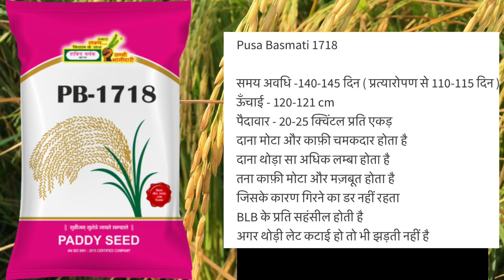Pusa Basmati 1718 detail in hindi | PB 1718 paddy seeds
Pusa Basmati 1718 detail in hindi | PB 1718 paddy seeds |  Pusa Basmati 1718 detail in hindi | PB 1718 paddy seeds |